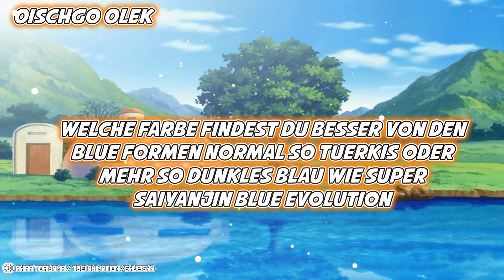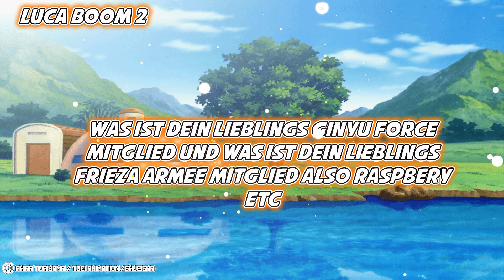Welche Form ist Stärker Ultra Ego oder Ultra Instinkt ? / Dragon Ball Super / FAQ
Hallo Leute mein Name ist Anivenger

Ich hoffe euch gefällt mein neues Video

Hintergrundmusik von: Rifti Beats

Ich habe keine Rechte an der Musik

Ich habe keine Rechte an den Bildern

Ich werde für keinen Link in der Beschreibung bezahlt ich mache das alles freiwillig !

Viel Spaß mit dem Video euer Anivenger